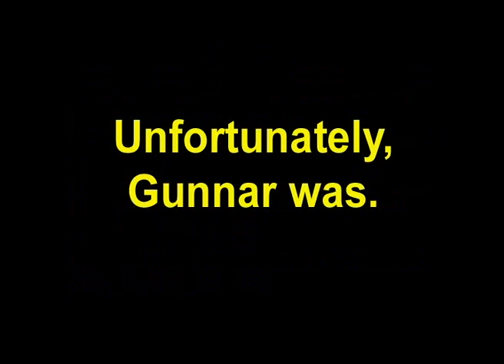Snow Worms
A short comedy on Snow Worms.